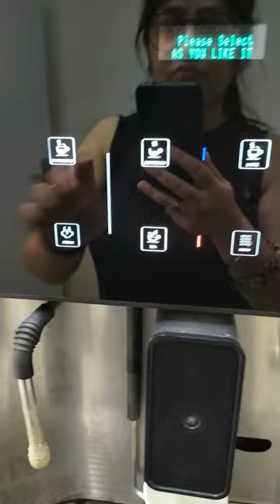Addicted to this DRUG!!!!!! 💀💀💀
Hi everyone!

I am Architta and I Welcome you all to my channel. I am back with a new interesting video.